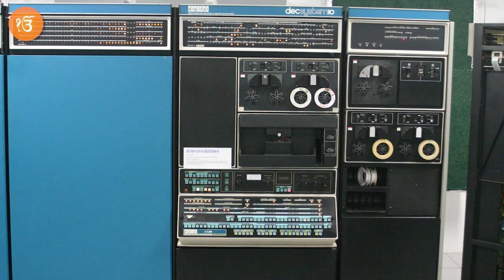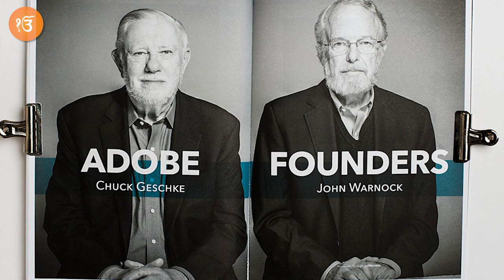Conversation with Abhay K. Bhushan || A Major contributor to the development of the Internet TCP/IP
Conversation with Abhay K. Bhushan who has been a major contributor to the development of the Internet TCP/IP architecture, and is the author of the File Transfer Protocol (which he started working on while he was a student at IIT-Kanpur) and the early versions of email protocols. He is currently chairman of Asquare Inc. and President of the IIT-Kanpur Foundation.
Sukhi Chahal is Chairman of Punjab Foundation & a Proud Sikh. He lives in Silicon Valley, USA. . Advocate of strengthening the U.S.-India bilateral and strategic partnership.